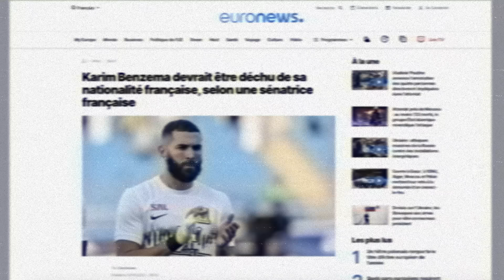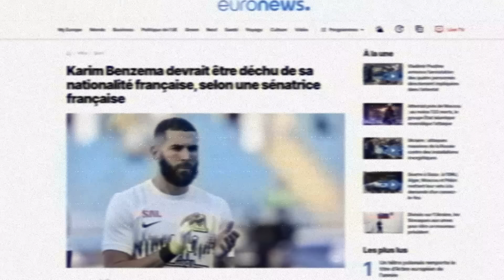LA VRAIE RAISON DE LA DÉCHÉANCE DE LA NATIONALITÉ DE KEMI SEBA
« On peut tromper une partie du peuple tout le temps et tout le peuple une partie du temps, mais on ne peut pas tromper tout le peuple tout le temps. ». Abraham Lincoln

« Le succès n'est pas final, l'échec n'est pas fatal. C'est le courage de continuer qui compte. » - Winston Churchill.
«Les responsables des guerres ne sont pas ceux qui les déclenchent, mais ceux qui les ont rendues inévitables…”»
"Rien ne sert d'avoir raison, si on a raison tout seul." Proverbe Français